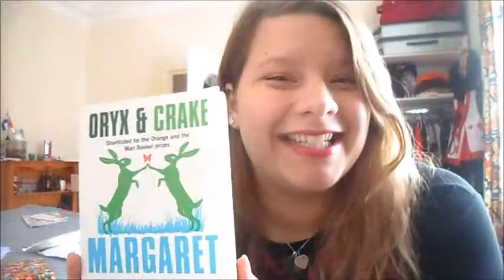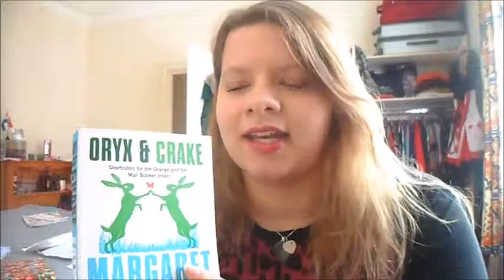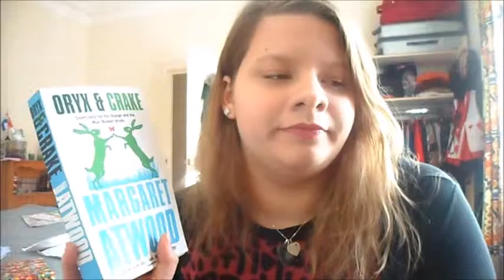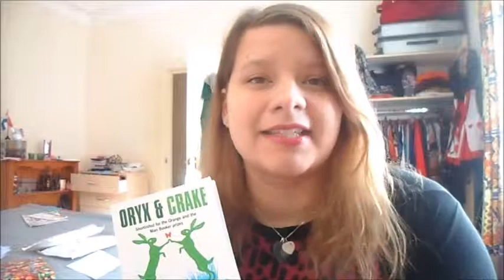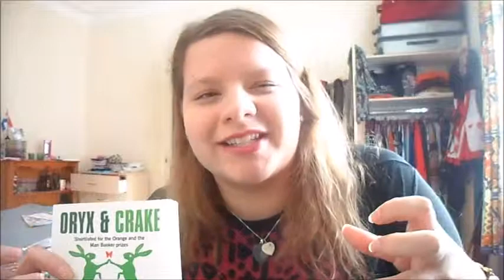Oryx & Crake by Margaret Atwood | Book Review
In which I talk about Oryx & Crake and am unsure of the usefulness of this review, but hey! Enjoy!